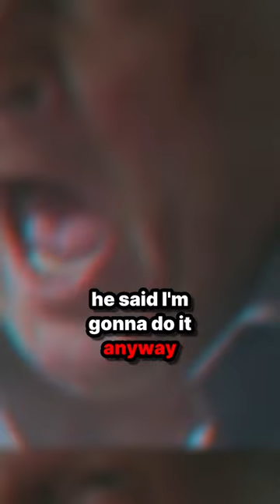This is What Happens After 11 Days of Sleep Deprivation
Ever asked yourself what happened to the person who broke the record for sleep deprivation? Well Watch The experience of Peter Tripp after 11 Days of Sleep Deprivation.